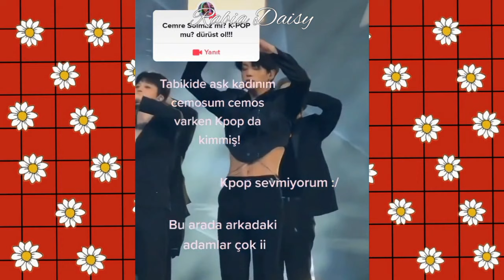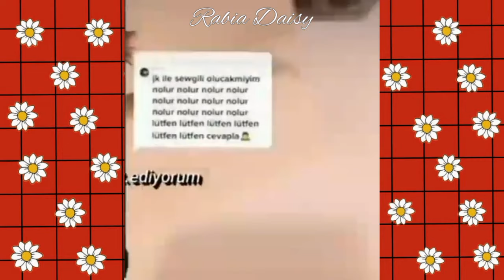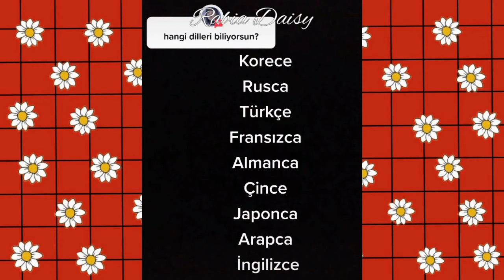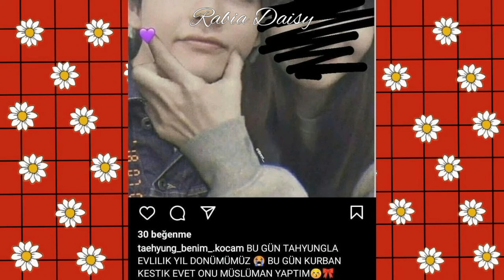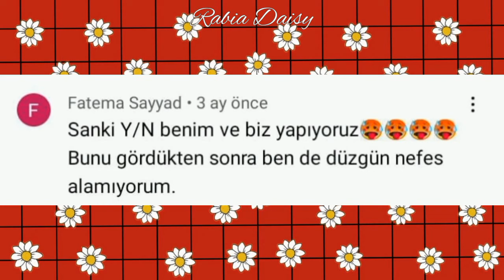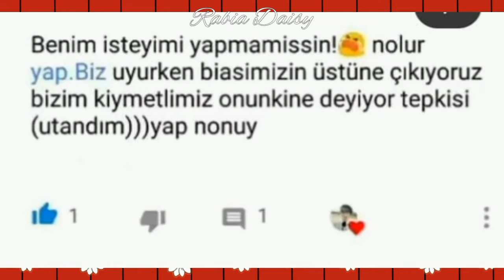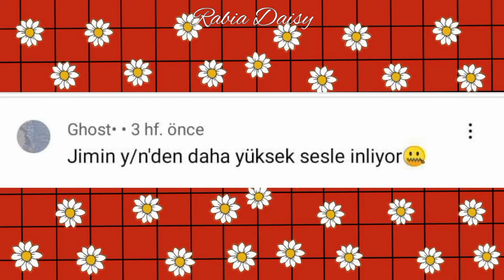Cringe Kpop Fanları Part 14 | Oppacıların Cringe Videoları Part 14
wattpad: rabiadaisyi

Videolar

[kpop]

Kpop
BTS EXO Blackpink Nct The Boyz SF9 Monsta x Got7 Ace Oneus Treasure İkon Ateez Aespa TXT Seventeen Mamamoo Momoland Oh My Girl Pentagon Rabia Daisy Kpop Game Kpop Oyunu Kpop Grupları Cringe Oppacılar Winner Bigbang Stray Kids Everglow Loona Twice Victon Super M Super Junior E'last Omega X Weeekly Purple Kiss Clc Luminous Veryvery Tri.Be StayC Cravity ONF Elast Epex Victon Bvndit Ab6ix ACE Ive Mcnd P1harmony Tempest